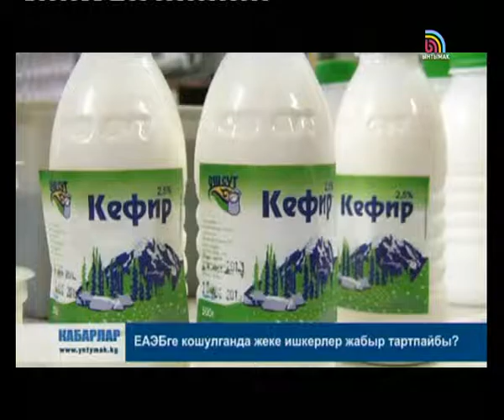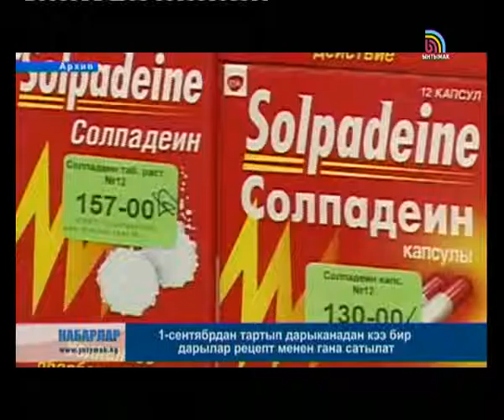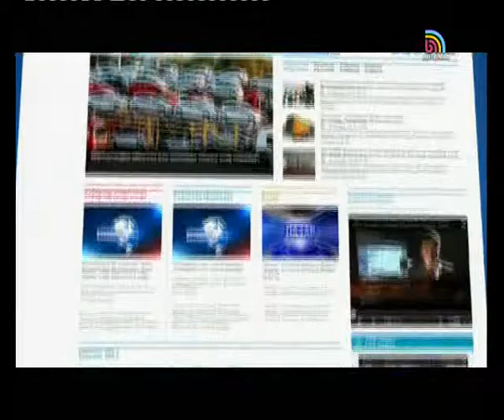КҮНДҮЗГҮ КАБАРЛАР / КЫРГ / 12:00 / 11.08.15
Чоң-Алай районунда мина табылды.
Түркияда жол кырсыгынан кыргызстандык айым каза тапты.
Кыргызстандыктар ЕАЭБ аймагында эркин иштөөгө жана жүрүүгө укук алышты.
Жалал-Абаддын имамдары алгачкы маяналарын ала баштады.
Курал кармаганга дини жол бербегендер акча берип кутулат.
1-сентябрдан тартып дарыканадан кээ бир дарылар рецепт менен гана сатылат.